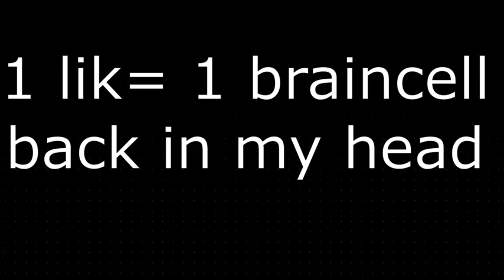Bedwars But No Weapons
Thumbnail is garbo, ik